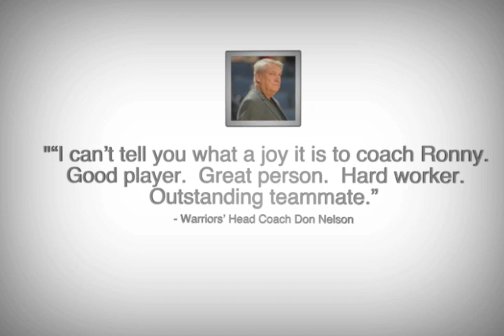Warriors 2008-09 Highlight Videos: Ronny Turiaf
Check out the fifth in a series of highlight videos that will be posted on warriors.com throughout this off-season. Fans voted to see a highlight package featuring Ronny Turiaf.